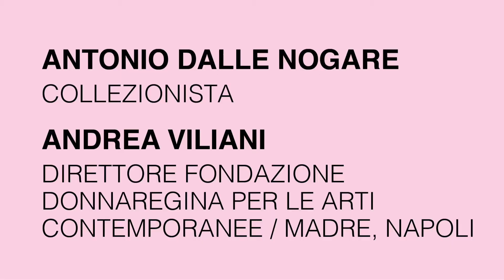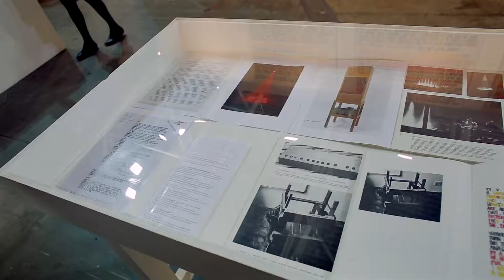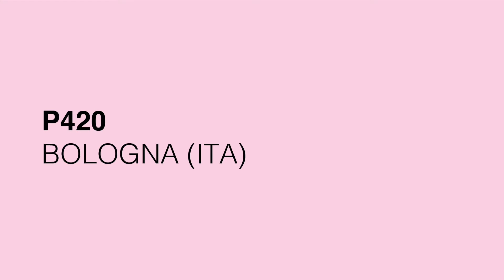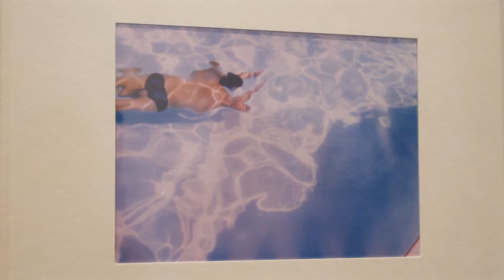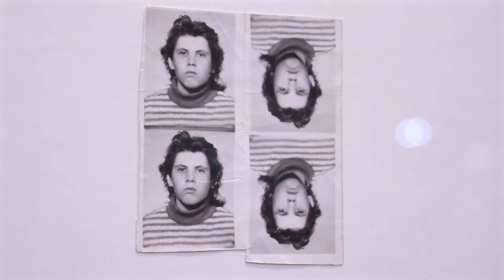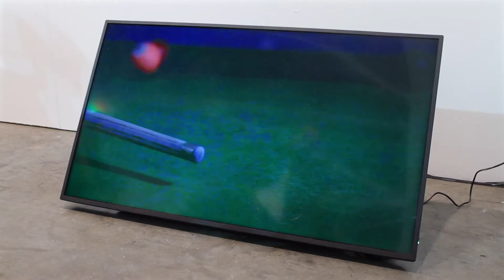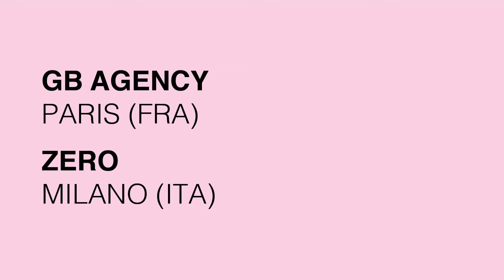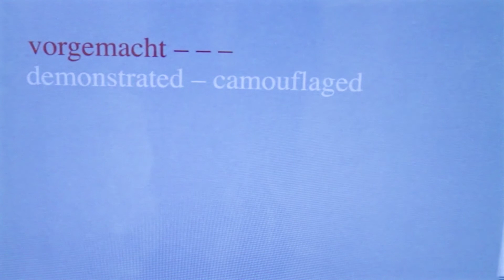ArtissimaRewind: Andrea Viliani in conversazione con Antonio Dalle Nogare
🎥 Secondo episodio della seconda stagione di ArtissimaRewind!

Una conversazione itinerante in fiera fra Andrea Viliani (direttore Fondazione Donnaregina per le arti contemporanee / MADRE, Napoli) e Antonio Dalle Nogare (collezionista)